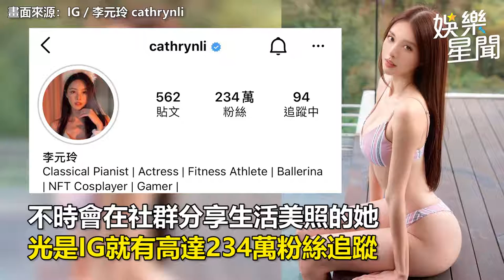鋼琴女神穿超緊連身裙！小跑步過馬路「幅度太大」網噴鼻血｜娛樂星聞